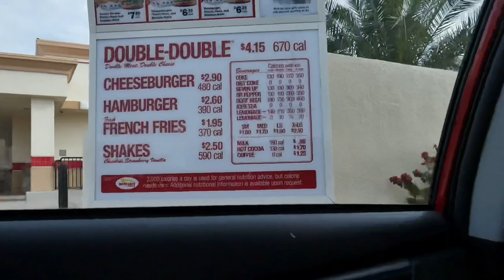*EATING IN-N-OUT BIGGEST BURGER* (Challenge)